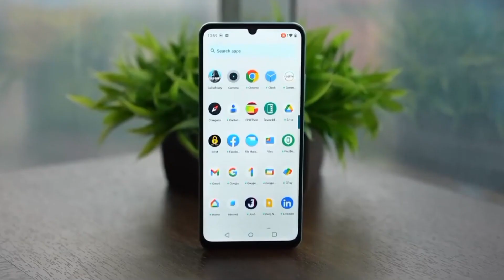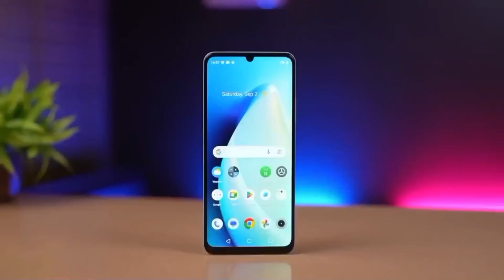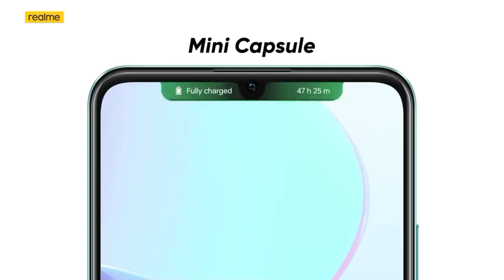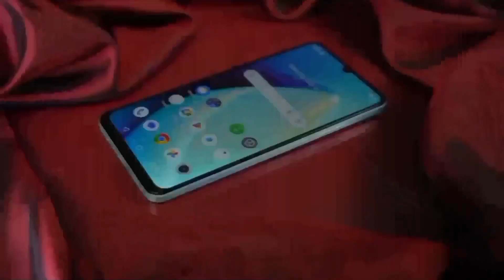Realme C51 Problems Pros And Cons Review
Content Disclaimer all images and video clips from respected owners used in this video are just used for education and news reporting purpose if you have any problem with this, mail me at I will remove this if I can :)

Your Quarries 👇
Realme C51 gaming performance
Realme C51 comparison
Realme C51 tips and tricks
Realme C51 user experience
Realme C51 price and availability
Realme C51 pros and cons

ABOUT MY CHANNEL: This channel is all about technology and new smartphones